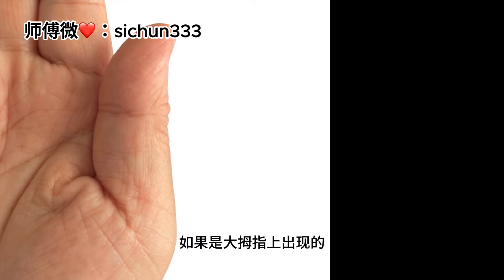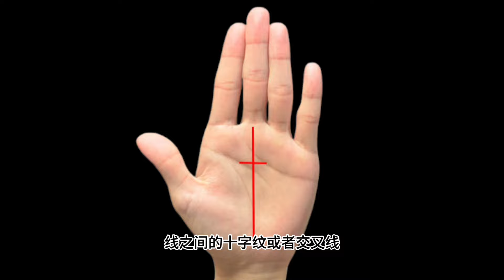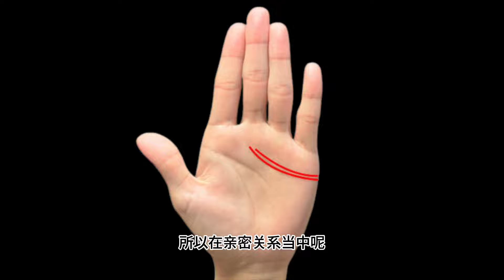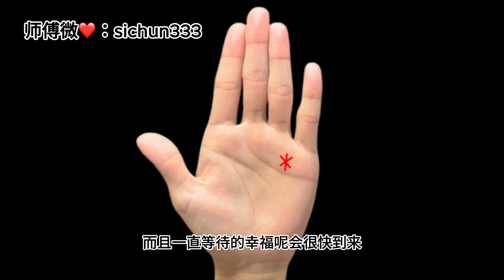史上最强手相TOP20中篇，不是亿万富豪，就是达官显贵！面相